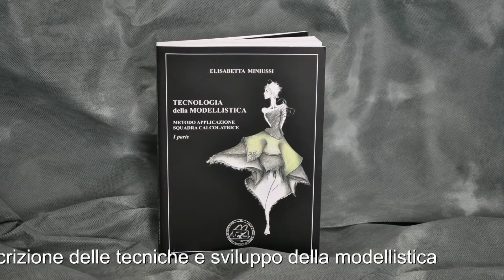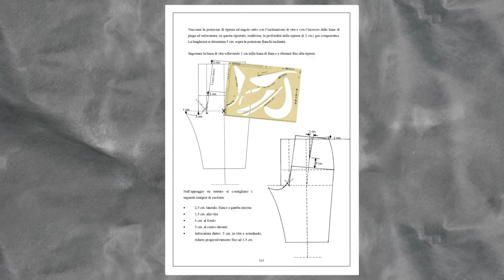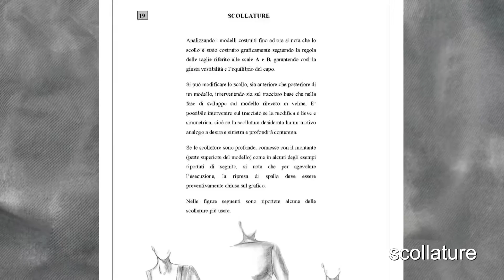presentazione del libro: Tecnologia della Modellistica - Metodo applicazione squadra calcolatrice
Il mondo della moda e conseguentemente della sartoria si è evoluto in modo tale che un'ingente trasformazione si è prodotta in ogni ramo del settore. Al contempo si è verificata una richiesta di maggiore qualità da parte di quei consumatori sensibili ai pregi dell'esclusività del particolare e dell'accuratezza nelle rifiniture. Nello scrivere questo manuale ho tenuto in considerazione questi cambiamenti cercando di fornire le conoscenze necessarie per affrontare lo studio della materia in modo scorrevole sia dal punto di vista dell'innovazione tecnica che creativa. Il testo espone in modo progressivo un metodo di progettazione collaudato negli anni per la realizzazione di modelli base per la figura femminile, con l'ausilio del regolo "squadra calcolatrice", descrive le tecniche della modellistica e della confezione con un linguaggio agile ed accessibile, fondato, al tempo stesso, su rigorose basi tecniche. Le illustrazioni si propongono di favorirne l'immediata comprensione.